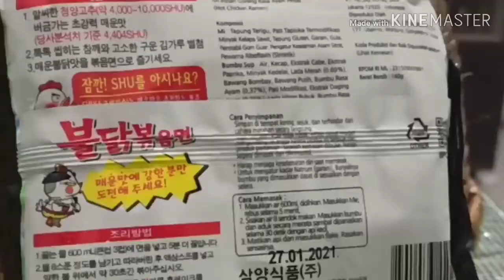SAMYANG CHALLENGE🔥 kuda lapar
samyang carbonara noodles

Makasih buat kalian semua yang udah nyempetin nonton video kita. jangan lupa like, coment jika kalian punya ide atau saran, share untuk membagikan keseruan kami dan subscribe supaya kalian selalu update kegiatan kita.

samyang challenge🔥,
samyang challenge🔥 indonesia,
samyang challenge asmr,
samyang challenge artis,
samyang challenge mukbang,
samyang challenge artis indonesia,
samyang challenge bon cabe,
samyang challenge carbo,
samyang challenge cabe rawit,
samyang challenge challenge
samyang mukbang,
samyang asmr,
samyang mukbang asmr,
samyang cheese,
samyang abang adek,
samyang asmr indonesia,
samyang asmr korean,
samyang ayam pedas,
samyang buldak,
samyang bon cabe,
samyang bon cabe level 30,
samyang baru,
samyang challenge🔥 indonesia